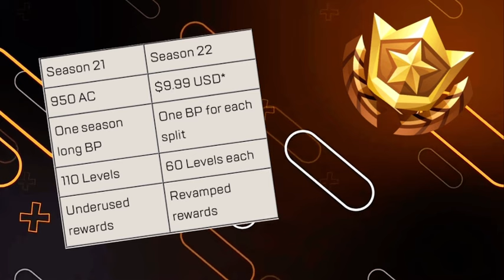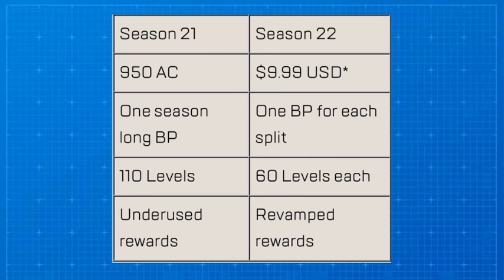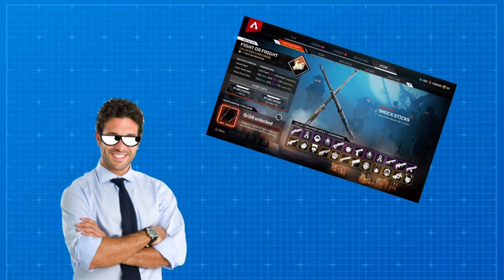Apex Legend’s Worst Decision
Apex legends has had a serious change to their battle pass, and it’s awful. In this video we talk about the problems this will cause and how it will work.
Credits 🔽

My Friends 🔽